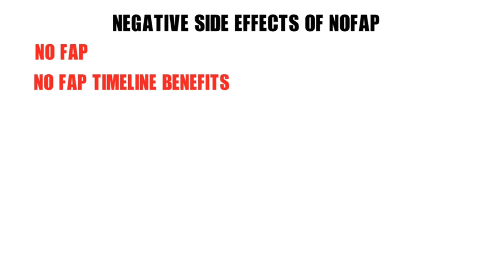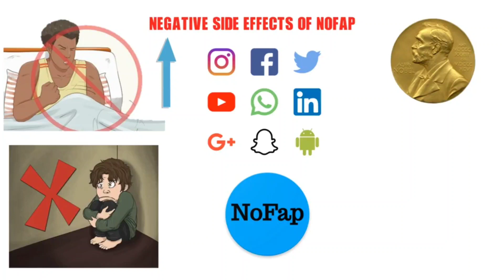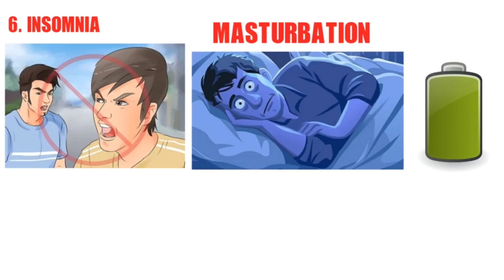6 Negative side effects of no fap that very few know | nofap tamil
6 Negative side effects of no fap Tamil that very few know | nofap tamil

During the nofap journey even if they are many benefits, it will be difficult for us to complete it successfully. The major reason behind this is not everyone is aware of the negative consequences of nofap. This video will explain all the negative side effects of nofap.

6 tips to overcome flatline

6 extraordinary benefits of no fap

The truth about No fap

The 80/20 rule for productivity

The 5 Mins Rule - Elon Musk

How to be Productive - Stop Procrastinating

5 Tips to reduce stress while working from home

No: 1 Financial mistake you should never make

How to wake up early every morning